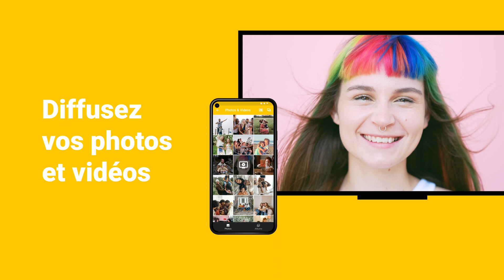Application Android de mise en miroir d'écran Philips : miroir du téléphone sur le téléviseur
Mettez en miroir l'écran de votre téléphone ou de votre tablette sur votre Smart TV Philips avec cette application de diffusion sans fil n°1.
Diffusez des vidéos depuis votre smartphone ou votre tablette, diffusez des films et des séries, regardez des photos, suivez l'actualité, le tout sur le grand écran de votre téléviseur Philips !
Profitez d'une soirée cinéma ou invitez vos amis à regarder ensemble des photos de vacances.

Tirez le meilleur parti de vos appareils Android et de votre téléviseur Philips avec cette application de diffusion. Améliorez facilement votre divertissement à domicile en quelques minutes. Impressionnez vos proches et rendez votre vie plus confortable aujourd'hui.

Découvrez tout ce que vous pouvez faire avec l'application Philips TV Screen Mirroring par AirBeamTV :
📺 Profitez de tout sur votre téléviseur depuis votre téléphone et votre tablette avec Philips.
🍕 Regardez des films.
🎬 Lire des vidéos Web.
🍿 Regardez des séries et des émissions.
⚽️ Diffusez des matchs sportifs en direct.
📰 Regardez les dernières nouvelles.
📸 Montrez des photos à vos amis et à vos proches sur votre téléviseur Philips.
👍 Diffusez Twitch, Facebook Live, TikTok ou Instagram Live.
🤩 Impressionnez vos amis et votre famille.
📲 Contrôlez votre téléviseur Philips avec votre téléphone ou votre tablette.

Abandonnez les câbles et adaptateurs HDMI ennuyeux et coûteux. Arrêtez de regarder le petit écran du smartphone. Évitez la fatigue oculaire et profitez de votre contenu préféré sur votre téléviseur Philips. Dupliquez facilement l'écran de votre smartphone ou de votre tablette directement sur n'importe quel téléviseur intelligent Philips.

La meilleure chose? Vous pouvez essayer cette application de diffusion TV Philips entièrement gratuitement, sans payer. Essayez-le et voyez si c'est quelque chose pour vous. Ne vous inquiétez pas, vous ne serez pas facturé.

Vous n'avez pas de téléviseur Philips ? Vous voulez toujours profiter de la duplication d'écran ? Ne vous inquiétez pas! Nous prenons en charge tous les diffuseurs multimédias (Chromecast, Fire TV Stick, Roku) et toutes les marques de téléviseurs populaires (Samsung, LG, Sony, TCL, Hisense).

Exigences:
Vous n'avez besoin que de trois choses pour profiter de la duplication d'écran de téléviseur Philips :
1) Wi-Fi
2) Smartphone ou tablette Android
3) Téléviseur intelligent Philips

Avant de lancer l'application, assurez-vous que votre téléviseur Philips et votre smartphone/tablette Android sont connectés au même réseau.

Après avoir téléchargé cette application Philips sur votre appareil mobile, elle ouvrira automatiquement un manuel rapide lorsque vous l'ouvrirez. Avec cela, vous pouvez facilement savoir comment fonctionne l'application. Il reconnaîtra et trouvera également automatiquement votre téléviseur Philips.

Information additionnelle:
Certaines applications bloquent la mise en miroir de l'écran. Ceci est connu sous le nom de DRM ou Digital Rights Management. Il empêche le contenu de ces applications d'apparaître via un téléphone ou une tablette à la télévision. Les restrictions DRM sont activées par une organisation qui a développé l'application de contenu. Malheureusement, l'application Philips TV Screen Mirroring ne peut pas changer cela. Consultez le site Web d'AirBeamTV pour plus d'informations

Avez-vous des questions ou souhaitez-vous en savoir plus ? Visitez-nous
Vous rencontrez des problèmes avec Philips TV Screen Mirroring ? Nos spécialistes du service client se feront un plaisir de vous aider